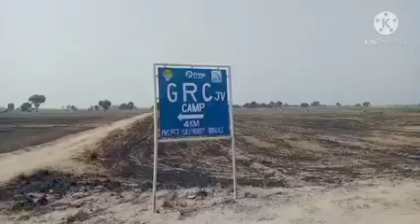Kot Jai. Dera Ismail Khan beautiful views of the bridge being built on the Indus River.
کوٹ جائی ۔۔۔ڈیرہ اسماعیل خان دریائے سندھ پر بنائی جانے والی پل کے خوبصورت نظارے ،